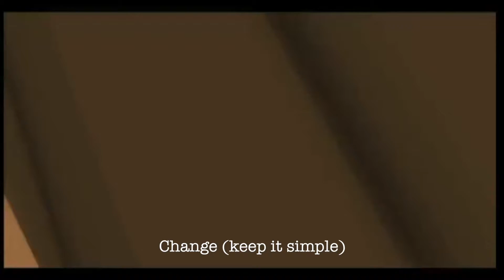Change (keep it simple)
Track 3 from the album don't you should me
images are public domain
The only constant in this human experience is change. Don't be an oxy moron. be free and keep it simple.